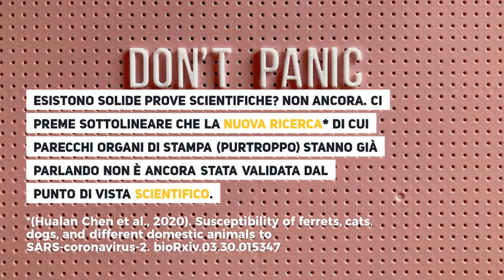Coronavirus e animali domestici: niente panico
ANIMALI DOMESTICI E CORONAVIRUS: FACCIAMO CHIAREZZA
✅ Vi diamo 10 motivi per mantenere la calma e evitare allarmismi.

⭕️ I risultati di una ricerca (per ora solo un preprint online) purtroppo sono stati già divulgati da alcuni organi di stampa e diffusi in maniera sbagliata.
Secondo questo studio anche gatti e furetti possano infettarsi con il SARS-Cov-2, il virus che ha provocato l'attuale pandemia da COVID-19.
⚠️ Ma cosa c'è di vero? E soprattutto, perché al momento non dovremmo preoccuparci?

1) Lo studio non è stato ancora pubblicato ufficialmente e non è stato sottoposto al consueto processo di "peer-review" (revisione tecnico-scientifica).

2) Si tratta solo di uno studio preliminare e, ovviamente, saranno necessari ulteriori approfondimenti sul tema.

3) In tutto il mondo, i casi conclamati di positività al virus tra le specie domestiche sono pochissimi.

4) Questa ricerca prende in considerazione solamente un contesto sperimentale e quindi non è detto che quanto è stato riscontrato corrisponda a ciò che avviene in altre situazioni.

5) Il campione sperimentale (il numero di animali utilizzati) è molto ridotto.

6) Nel presente studio non è specificato il metodo in cui gli animali risultati positivi al virus si sono contagiati (la trasmissione potrebbe anche essere avvenuta tramite feci e urine, quindi non per via aerea).

7) Nella seconda fase dell'esperimento, tra i tre gatti esposti ad altri individui infetti solamente uno è poi risultato positivo al virus. Quindi la possibilità di contagio è risultata bassa.

8) Non esistono ancora evidenze scientifiche sul fatto che gli animali possano trasmettere il virus agli esseri umani.

9) Per il momento le specie domestiche non possono essere considerate come un fattore determinante nel contenimento della trasmissione del virus.

10) Dal punto di vista scientifico non ci sono prove sul fatto che la passata epidemia riguardante la SARS (SARS-CoV) si fosse diffusa anche tra i gatti o che questi potessero contagiare gli esseri umani.

👉 A questo punto c'è solo una cosa da fare: evitare allarmismi e affidarsi ai ricercatori, aspettando nuove evidenze scientifiche.

Articolo di Christian Lenzi